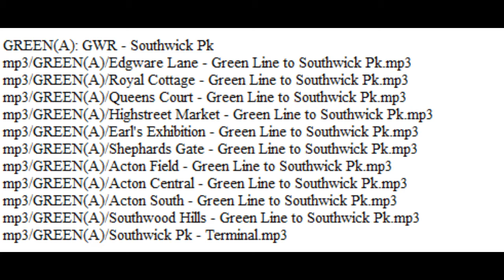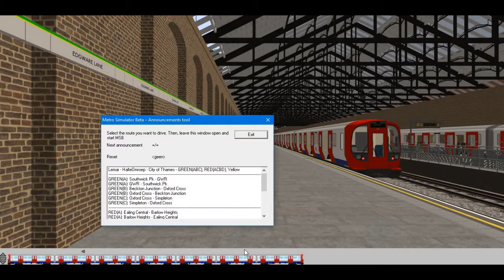Metro Simulator 87 - City of Thames @gaming Metro Simulator - Topic @GT_24 🚉🛤🚉🛤🚉🛤🚉🛤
The Green line is a sub-surface line of the City of Thames underground network which runs from Southwick Park in the south of the city to the Acton area where it splits into a number of branches. One branch runs from Acton Central to Beckton Junction, another that runs from Acton Field to Simpleton, and finally two branches from Shepherds Gate towards Oxford Cross and GWR Station. 🚉🛤🚉🛤🚉🛤🚉🛤🚉🛤🚉🛤🚉🛤🚉🛤🚉🛤🚉🛤🚉🛤🚉🛤🚉🛤🚉🛤🚉🛤🚉🛤🚉🛤🚉🛤🚉🛤🚉🛤🚉🛤🚉🛤🚉🛤🚉🛤🚉🛤🚉🛤🚉🛤🚉🛤🚉🛤🚉🛤🚉🛤🚉🛤
Green A branch to Southwick Pk 🚉🛤🚉🚉🚉🛤🛤🛤🚉🛤🚉🛤🚉🛤🚉🛤🚉🛤🚉🛤🚉🛤🚉🛤🚉🛤🚉🛤🚉🛤🚉🛤🚉🛤🚉🛤🚉🛤🚉🛤🚉🛤🚉🛤🚉🛤🚉🛤🚉🛤🚉🛤🚉🛤🚉🛤🚉🛤
🚉🛤Edgware Lane
🚉🛤Royal Cottage
🚉🛤Queens Court
🚉🛤Highstreet Market
🚉🛤Earl's Exhibition
🚉🛤Shephards Gate
🚉🛤Acton Field
🚉🛤Acton Central
🚉🛤Acton South
🚉🛤Southwood Hills
🚉🛤Southwick Pk